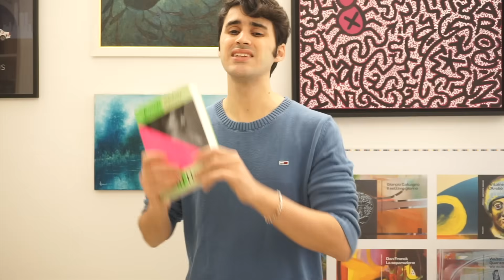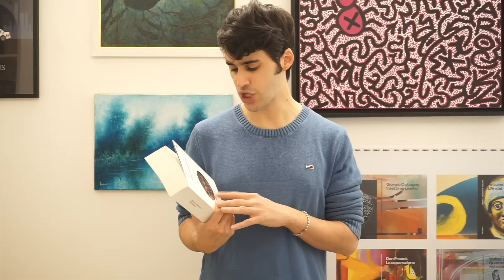LETTURE OTTOBRE/NOVEMBRE 2024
Libri citati:
- Martire! (Akbar)
- Flux (Chong)
- Theodoros (Cartarescu)
- Liturgia del disprezzo (Volodine)
- Una rivolta. Orizzonti e confini del Nord-Est (Prevedello)
- Quel nome sul muro (Le Tellier)
- Vegliare su di lei (Andrea)
- Non per cattiveria (Benicchi)
- Underjungle (Sturz)
- Lo studente del divino (Cisco)